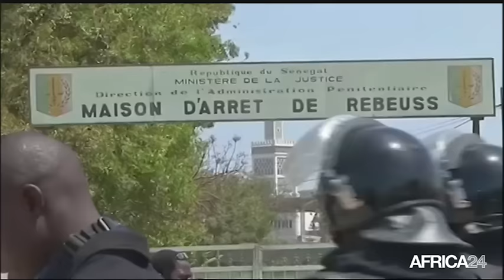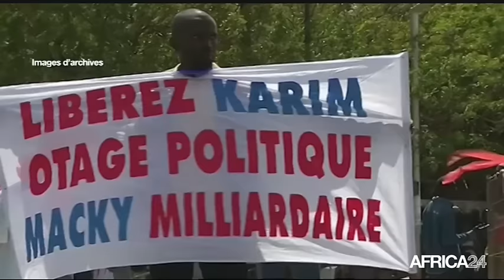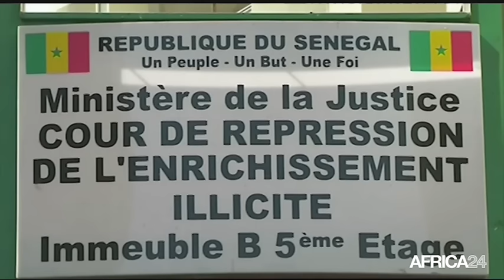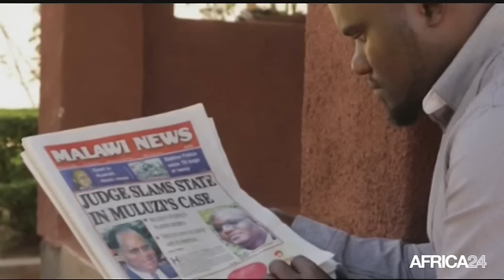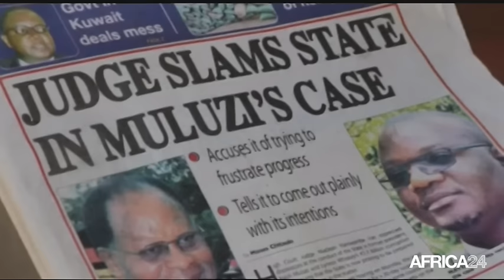Le Journal du vendredi 24 juin - 14h GMT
Sénégal, Libération de Karim Wade. Malawi, Report du procès de Bakili Muluzi. Gabon, Le gouvernement s'engage contre la vie chère. Sénégal, Libération de Karim Wade.